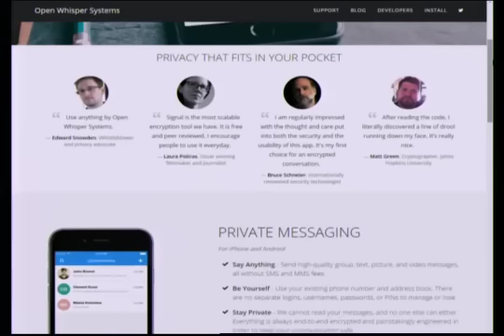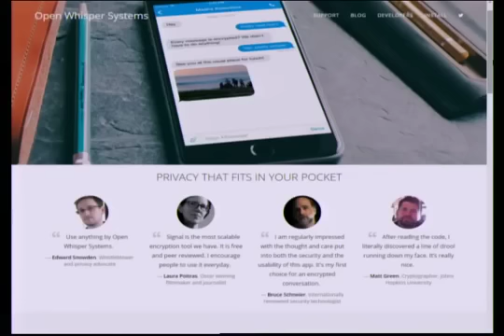Aplicación mensajería y llamadas cifrada más segura y no espiable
Hiddekel Morrison explica Aplicación mensajería y llamadas cifrada más segura y no espiable en su participación en TecnoClick de Telenoticias con Roberto Cavada a las 11:00 PM por @Telesistema11RD. Hidddekel Morrison. Visite para mantenerse actualizado con las más importantes novedades e informaciones tecnológicas.